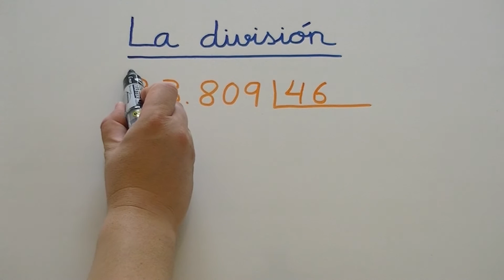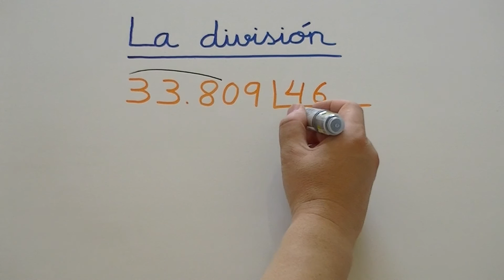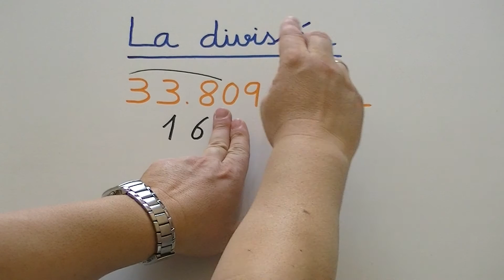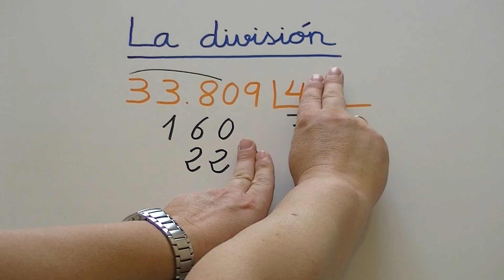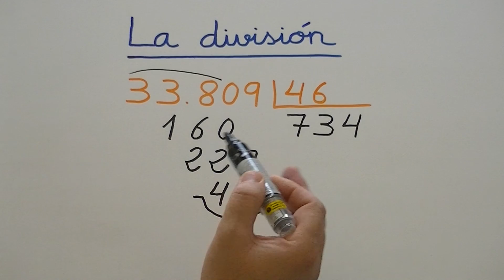Enseñar a dividir entre dos cifras